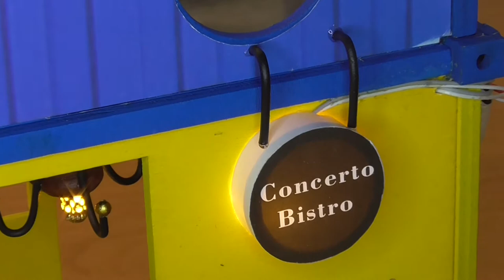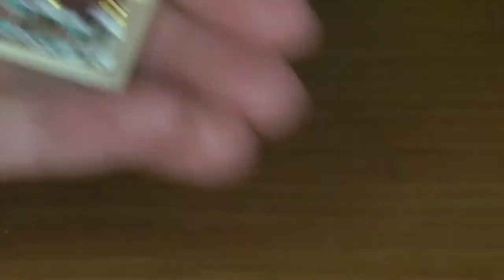DIY Miniature Concerto Bistro Container creative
Cute video about creating a cozy cafe and recreation area ;))